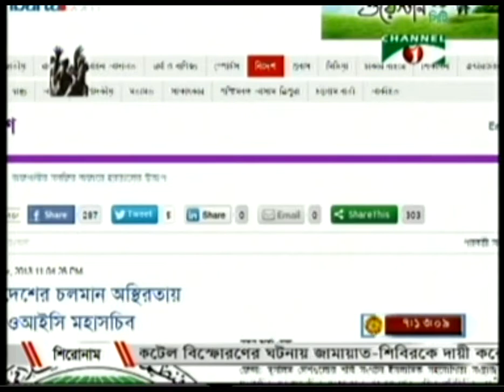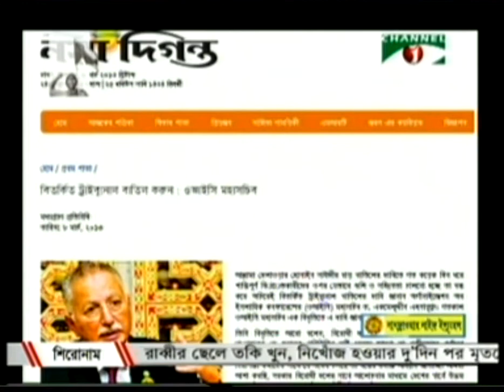08 MAR 2013: Depumoni 14 Doll